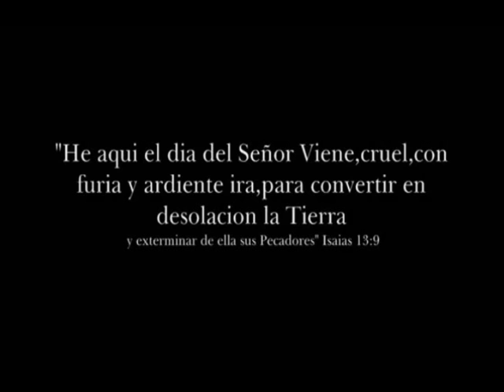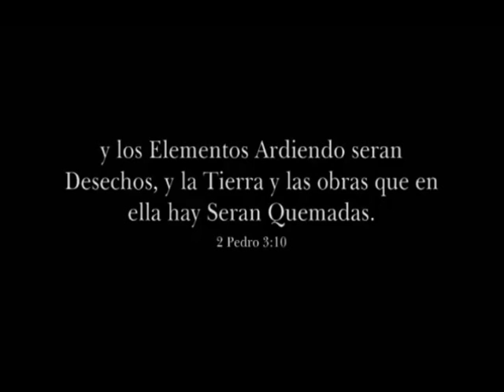Manuel Benitez La gran Tribulacion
AB.L